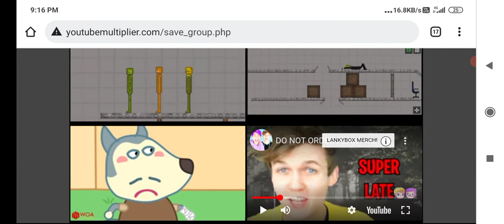The Scream Contents qandparison 1